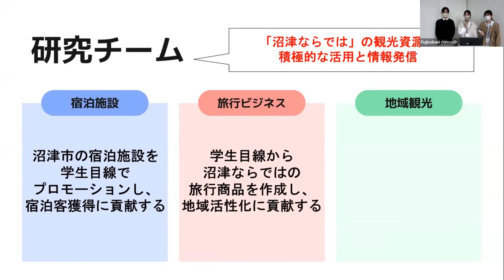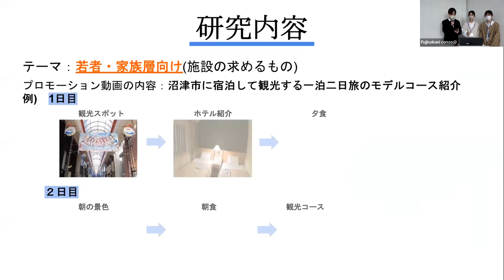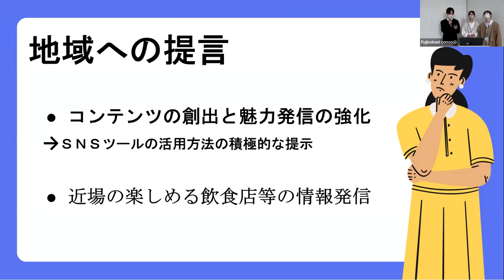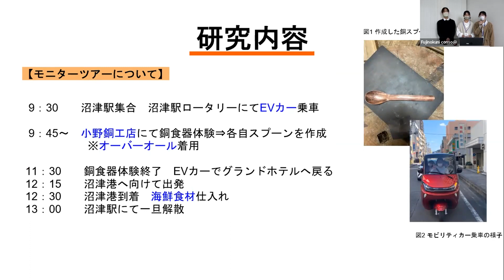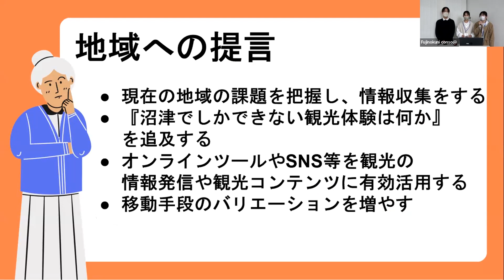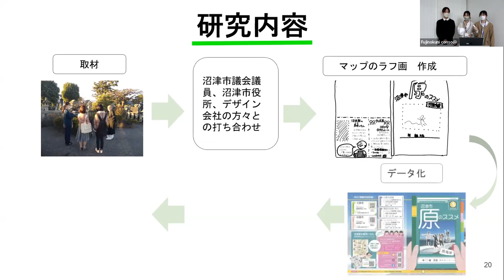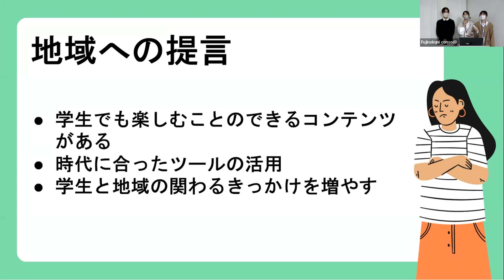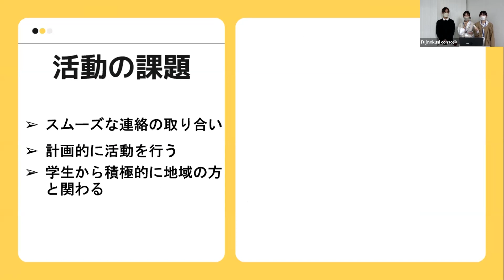【日本大学 国際関係学部 宍戸ゼミ】令和４年度ゼミ学生等地域貢献推進事業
令和５年２月11、12日に開催したふじのくに地域・大学フォーラムの発表動画です。
令和４年度ゼミ学生等地域貢献推進事業に採択された団体の発表をご覧ください。

【発表団体】
日本大学 国際関係学部 宍戸ゼミ

【課題名】
ミレニアル世代及びＺ世代に向けた観光需要喚起策

【課題提出者】
沼津市

【ゼミ学生等地域貢献推進事業とは？】
大学（学生を含む）と地域の交流の拡大を促進し、直接的な大学の知の地域への還元及び県内地域の振興に寄与するため、県内の地域課題について、地域と一体となって、解決方策の提言や課題解決のための実践的な研究を行う県内大学等のゼミナール及び地域活動団体に対し、助成を行っています。

詳細は下記URLからご参照ください。

公益社団法人ふじのくに地域・大学コンソーシアムHP